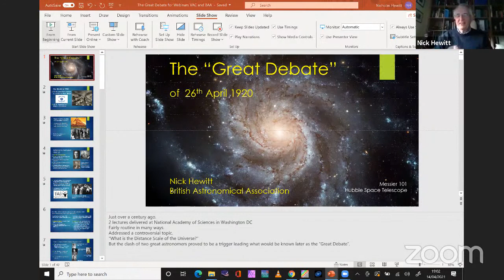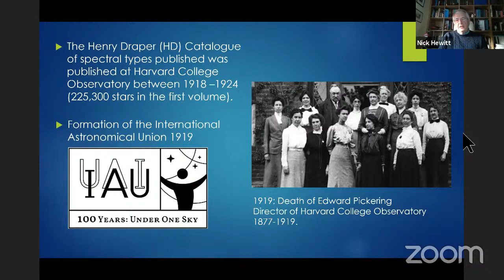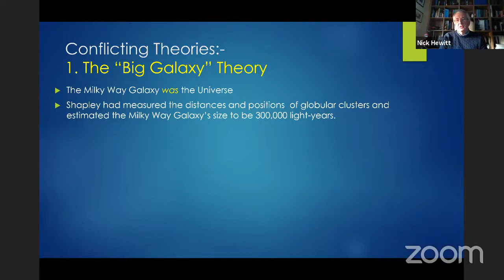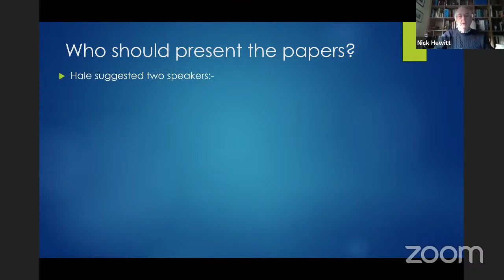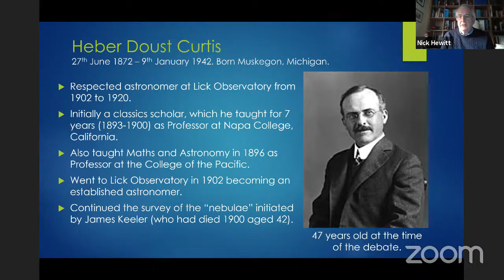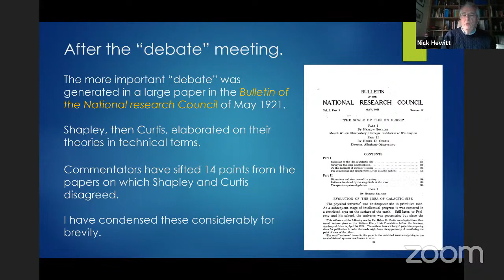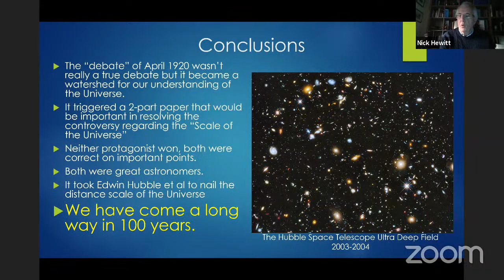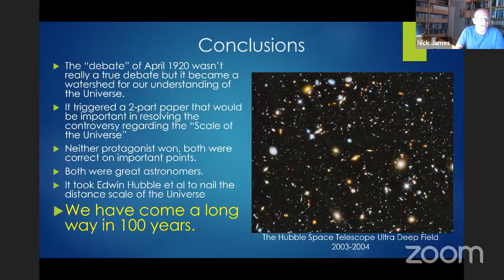The Great Debate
The Great Debate by Dr Nick Hewitt